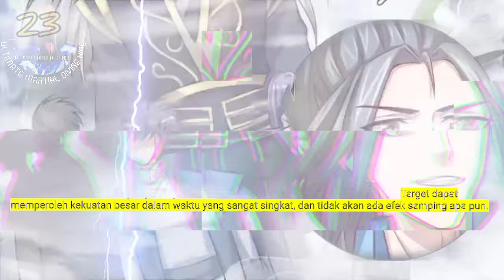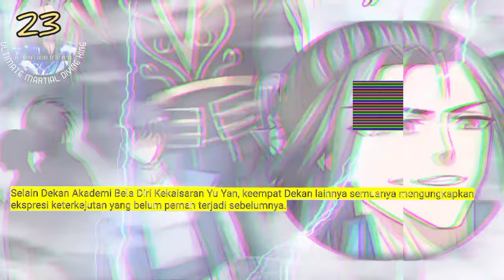Raja Beladiri Tertinggi season 23